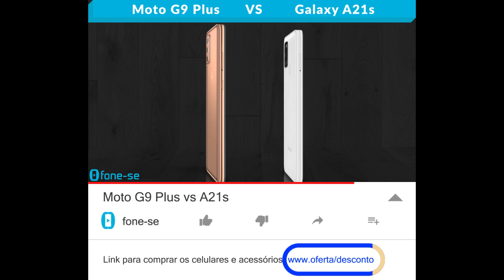Moto G9 Plus vs A21s (Comparativo)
Motorola Ouro Rosê e Samsung Branco no comparativo entre a ficha técnica do Moto G9 Plus e do Samsung Galaxy A21s, além de uma comparação de tamanho exclusiva (3D), e muito mais.

Pergunta:
Qual ficou mais bonitão: o dourado do G9 Plus ou o branco do A21s?